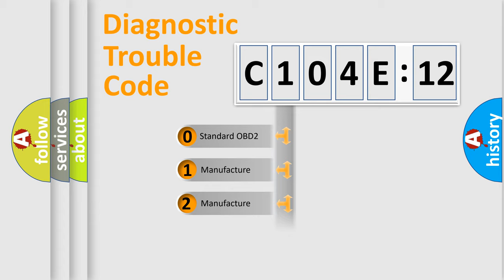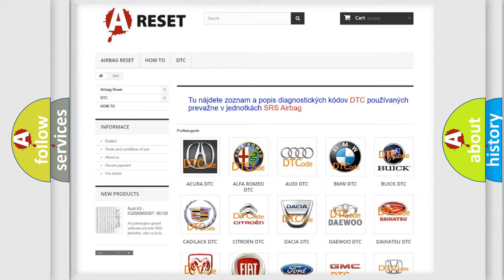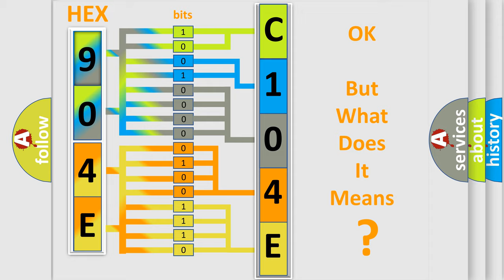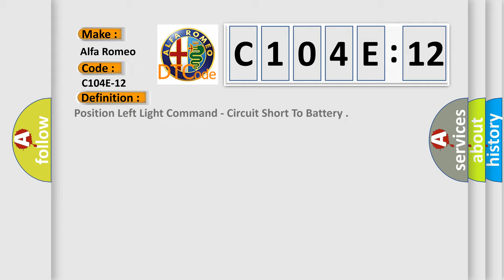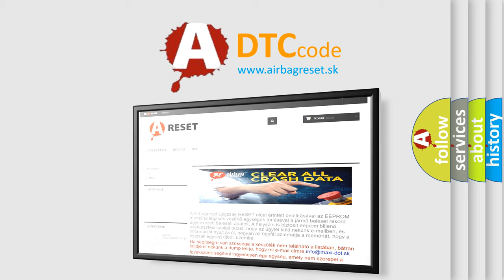DTC Alfa-Romeo C104E-12 Short Explanation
Contents:
0:21 Basic DTC analysis according to OBD2 protocol standard.
1:48 Insight into programming
2:58 A diagnostically understandable description of the Diagnostic Trouble Code
3:05 Basic error definition

Make:
Alfa Romeo
Code:
C104E-12
Definition:
Position Left Light Command - Circuit Short To Battery
Description:
When the Trailer Tow Module (TTM) detects a low condition on the Trailer Left Park Lamp Driver circuit.